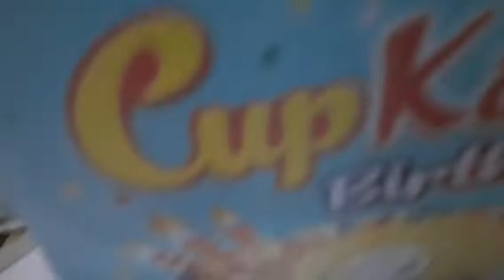سلمان لایا کھانے کی چیز